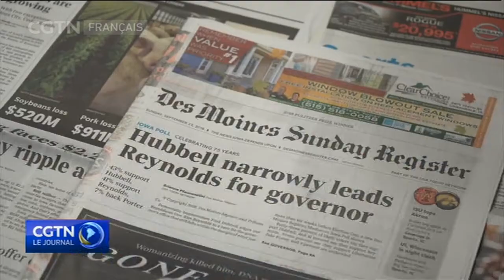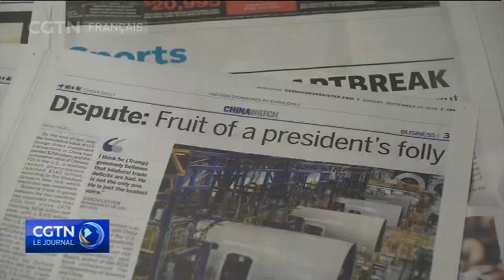Un journal de l’Iowa s’invite dans l’histoire